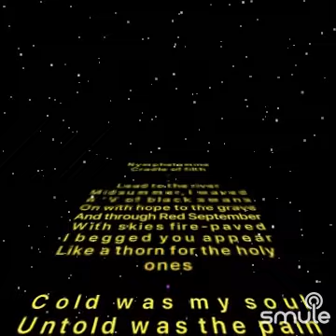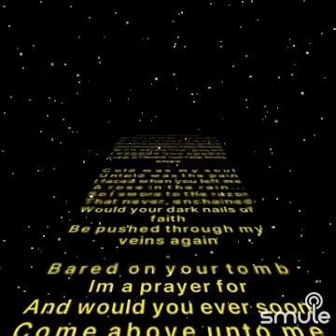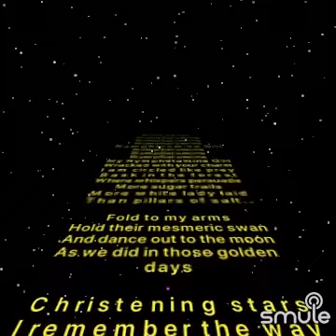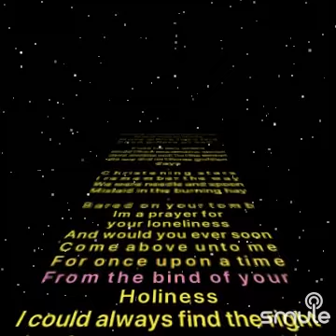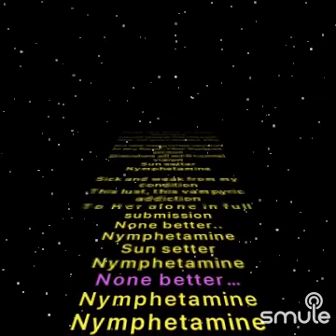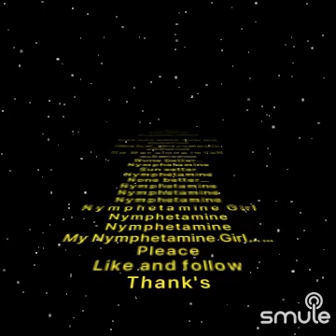cover- Nymphetamine (fuzzy peach)